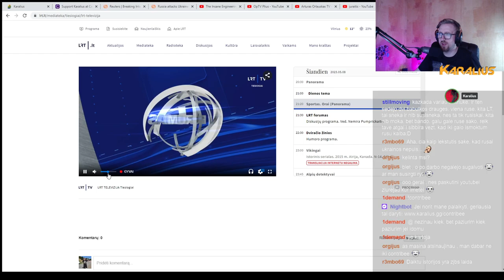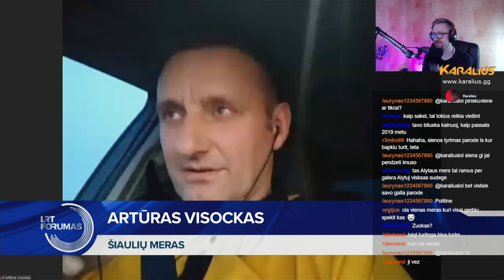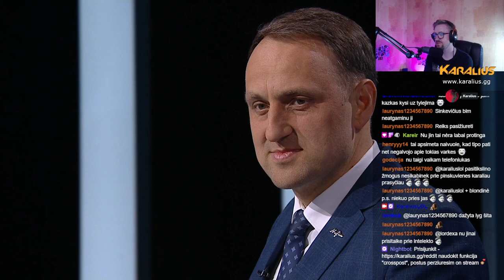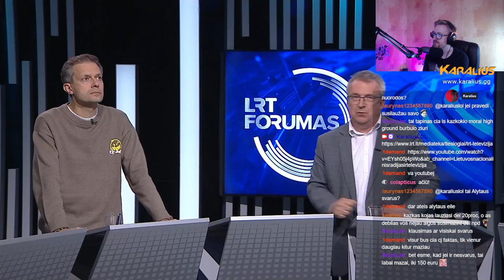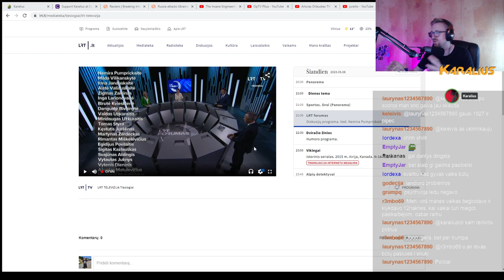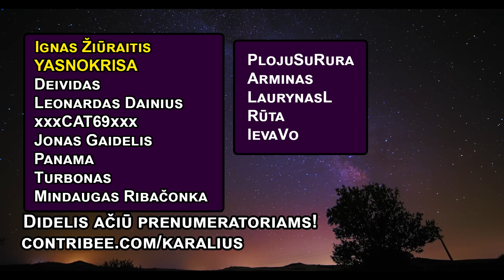LRT FORUMAS - SKAIDRINAM 2023 - Pinskuvienė, Tapinas, Cesiulis ir kiti Pykstasi! | Karalius reaguoja